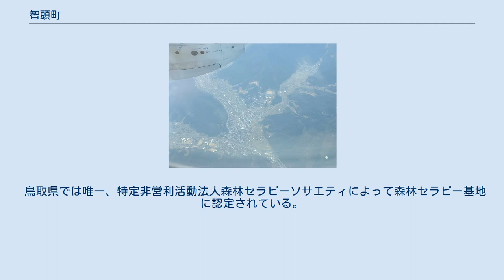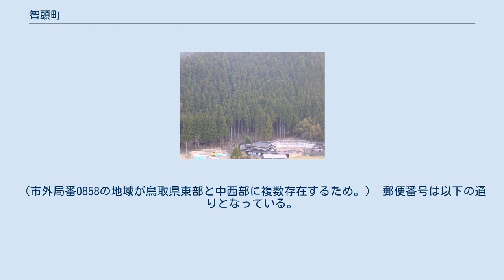智頭町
上空から眺望した智頭町中心部 智頭町（ちづちょう）は、鳥取県八頭郡に属する町。
鳥取県の南東部に位置しており、鳥取藩の宿場町である智頭宿で知られる。
面積の93%を山林が占めており、豪雪地帯でもある。
町制施行前の名称である智頭村（ちづそん）についてもここで述べる。
 鳥取県では唯一、特定非営利活動法人森林セラピーソサエティによって森林セラピー基地に認定されている。
 智頭区（ちずく）2,924人 山形区（やまがたく）936人 那岐区（なぎく）1005人 土師区（はじく）980人 富沢区（とみざわく）787人 山郷区（やまさとく）522人 ※2015年（平成27年）国勢調査（小地域集計結果）より 2004年（平成16年）4月25日に鳥取市などとの合併の是非を問う住民投票で賛成多数となったが、鳥取市との合併は実現していない。
 重要文化的景観である智頭杉の林業景観 智頭宿・石谷家住宅 板井原集落 智頭区 山形区 那岐区 土師区 富沢区 山郷区 智頭区 山形区 那岐区 土師区 富沢区 山郷区 市外局番は、0858（70 - 89）となっている。
ただし、天気予報は0857-177である。
（市外局番0858の地域が鳥取県東部と中西部に複数存在するため。） 郵便番号は以下の通りとなっている。